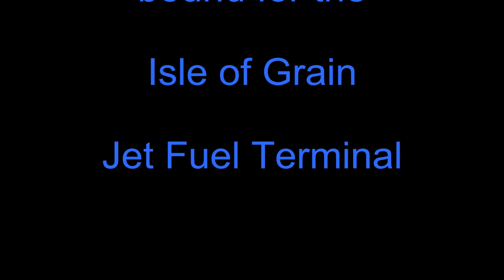High Century passing the WW ll wreck of the Richard Montgomery.avi